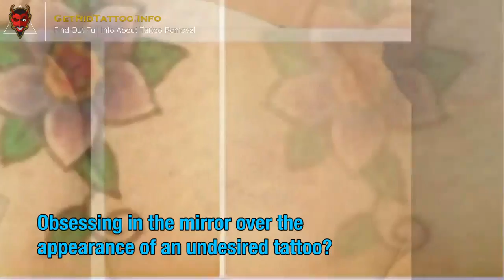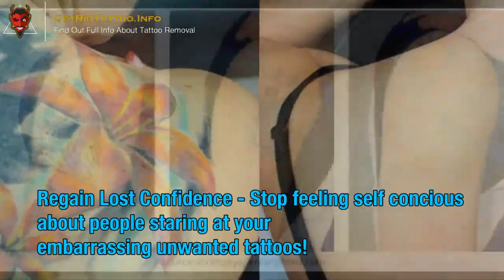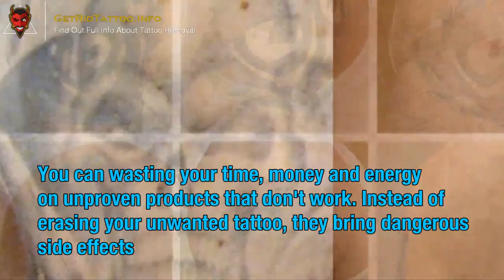Best Laser Tattoo Removal – Everything you need to learn about tattoo remove.